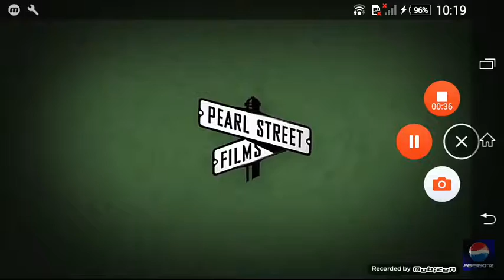City On A Hill 1x05 Preview